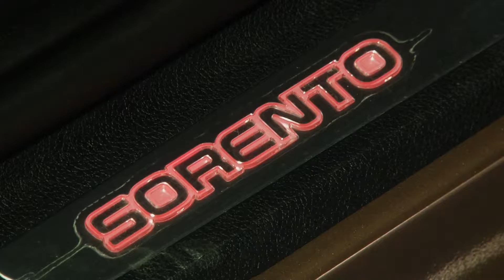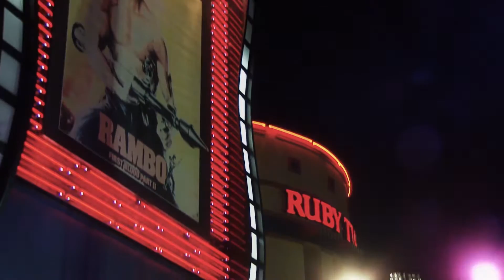Kia Sorento Launch @ Movietowne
Kia Trinidad and Tobago launches the new Sorento SUV, and showcases other Kia models... Video by DDS Studios for Zorce Racing Magazine.